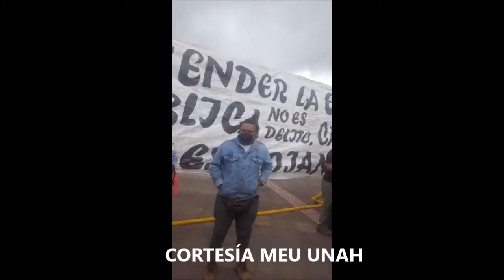Protesta estudiantil en Honduras ante posible reducción al presupuesto de la UNAH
ÚLTIMA HORA
Estudiantes del Movimiento Estudiantil Universitario iniciaron hoy un plantón frente a la Universidad Nacional Autónoma de Honduras 8UNAH) ante la pretensión en el Congreso Nacional de reducir en unos 900 millones de lempiras el presupuesto a esa máxima casa de estudios. MIRA EL VIDEO